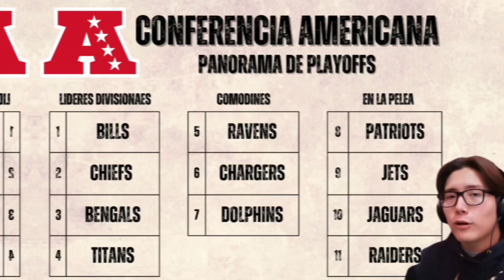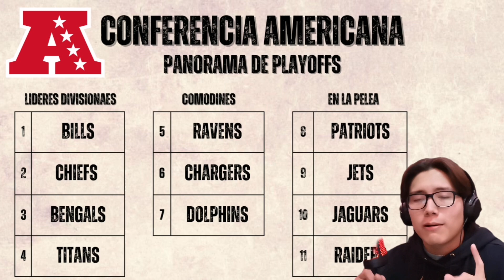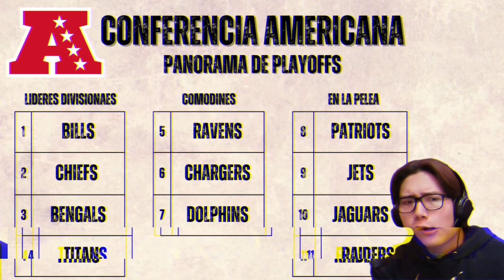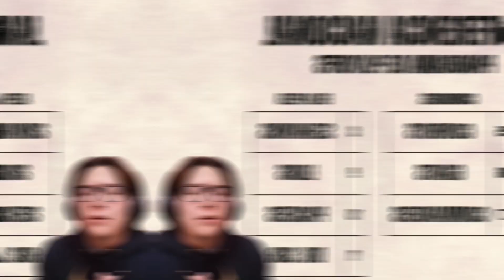¿Titans FUERA DE PLAYOFFS?, ¿LIONS DENTRO?| Panorama de PLAYOFFS - semana 16 NFL 2022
Estamos en la recta final de la temporada NFL 2022 y cada vez más cerca los playoffs. En el episodio de hoy estaremos hablando sobre el panorama de la postemporada, contendientes, pretendientes y más. Titans fuera de playoffs? Podrán los Jaguars llevarse la división?. También Buccaners podrá cerrar la NFC Sur y quedarse dentro de la postemporada? Eso y más en el episodio de hoy.